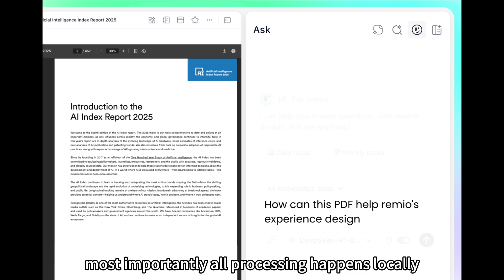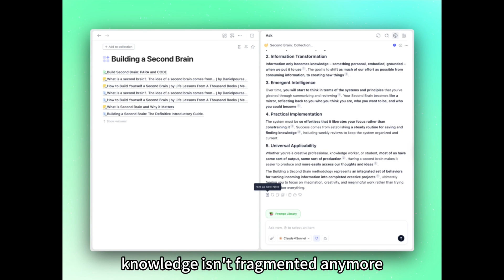remio: Your Second Brain, Finally Realized. Work Smarter, Not Harder.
Tired of your knowledge being scattered across 20 different places? PDFs in one folder, notes in another, and crucial conversations lost in Slack1. While other AIs can't access your personal files, remio is designed to be the central, private hub for all your information.

remio is the local-first AI assistant that securely connects to your folders, browser, Slack, and more, turning your scattered data into a single, conversational knowledge base. Ask any question, and get integrated answers drawn from all your materials—all processed on your computer, so your data remains completely private and under your control.